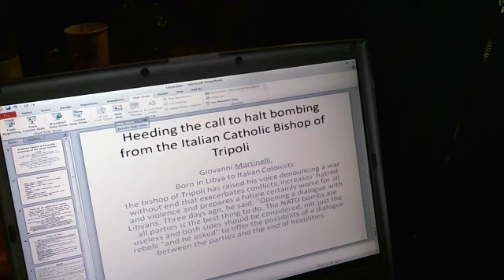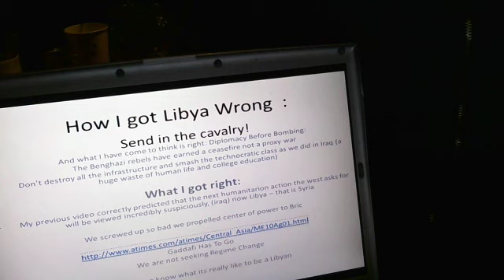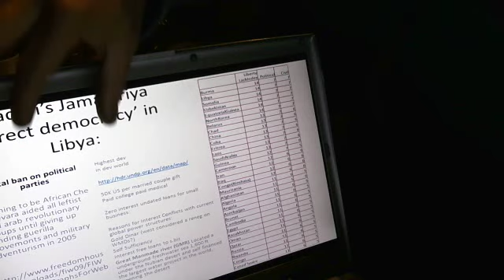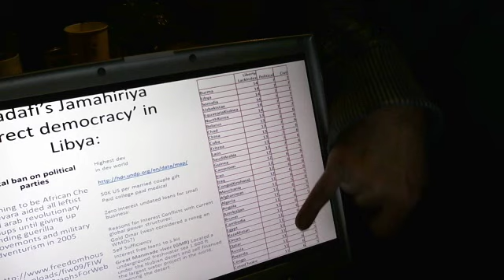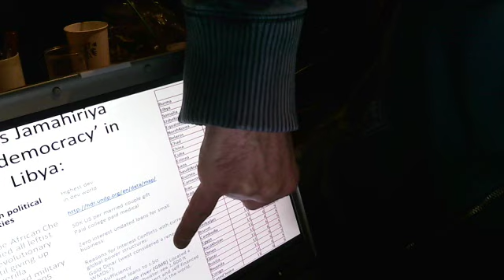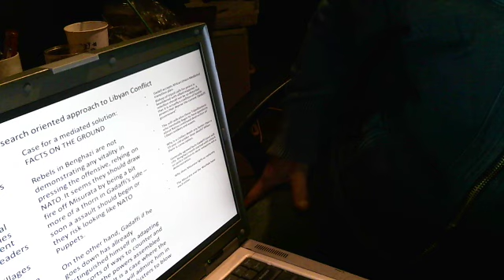Libyan Conflict Analysis pt 2 Italian Catholic Bishop of Tripoli calls for halt to NATO bombing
I encourage you to be aware that I who wished Gadaffi overthrown - now see after a great deal of research - that the door to diplomacy morally must be tried before any more damage is done, Libyan Conflict : Analytical Factors and Possible Outcomes May 10 2011 part 2

Facebook Group Americans For Diplomacy Before Bombing

Giovanni Martinelli,
Born in Libya to Italian Colonists:
the bishop of Tripoli has raised his voice denouncing a war without end that exacerbates conflicts, increases' hatred and violence and prepares a future certainly worse for all Libyans. Three days ago, he said: "Opening a dialogue with all parties is the best thing to do. The NATO bombs are useless and both sides should be considered, not just the rebels "and he asked" to offer the possibility of a dialogue between the parties and the end of hostilities.